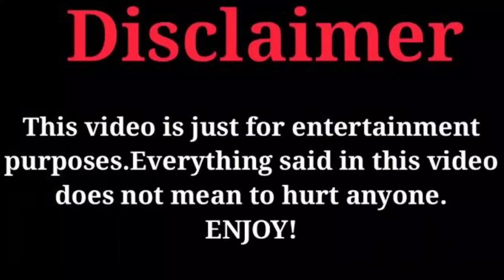"Loving, Never Forgetting" Cast Real Ages And Real Life Partners 2022